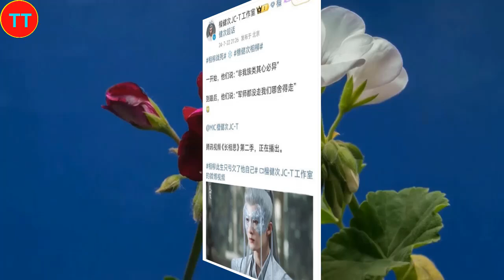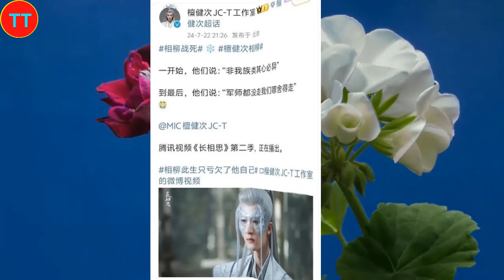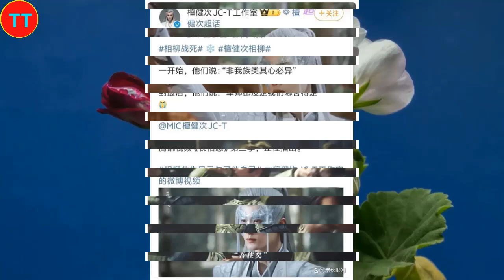檀健次如何凭借《长相思》中的相柳一角赢得观众的心？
檀健次（JC-T），1990年10月5日出生于广西壮族自治区北海市，中国内地影视男演员、流行乐歌手 ，毕业于北京体育大学体育舞蹈专业 。
2007年，主演个人首部电影《秘岸》 [1]。2010年，以MIC男团成员身份正式出道。2014年，发行个人首支音乐单曲《Fly Away》。2016年，主演古装剧《大军师司马懿之军师联盟》以及该剧的续集《虎啸龙吟》，饰演司马昭 。2018年，主演的电视剧《原来你还在这里》、《三国机密之潜龙在渊》播出 ；同年，参加演技竞演类节目《我就是演员》的录制 。2019年，主演宠物亲情电影《宠爱》。2020年，主演的电视剧《鬓边不是海棠红》和《爱的厘米》播出 ；同年，参加男性音乐竞演综艺节目《追光吧！哥哥》，最终成为“追光之星”并获得“年度追光之星”的称号 。
2022年，首次领衔主演的刑侦探案剧《猎罪图鉴》播出，饰演画像师沈翊 ，凭借该剧收获广泛关注并获得第3届新时代国际电视节斑彩螺奖“最受欢迎男演员奖” ；同年，主演的网络安全题材网剧《你安全吗？》播出 ，他也开始担任室内互动节目《你好，星期六》的“好6团”成员 。2023年，主演的爱情奇幻古装剧《长相思》播出 ，饰演“相柳”；领衔主演的新国风声恋剧《很想很想你》播出，饰演莫青成 ；同年，发行个人首张音乐专辑《DREAMS》 。2024年3月8日，主演的爱情电影《被我弄丢的你》上映。